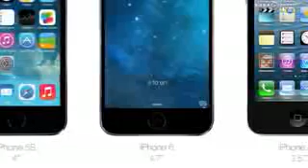Tank Invaders — снова танки Мобильные новости